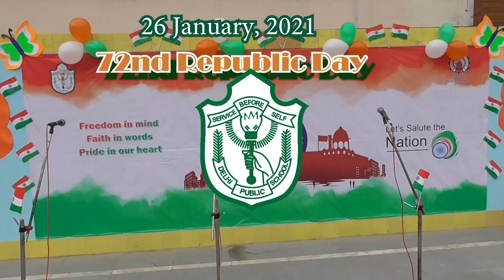Republic Day 2021 Assembly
DPS Eldeco students and staff celebrating 72nd Republic Day ceremony through march past by NCC students, Poetry, Dance, song and Prize Distribution.